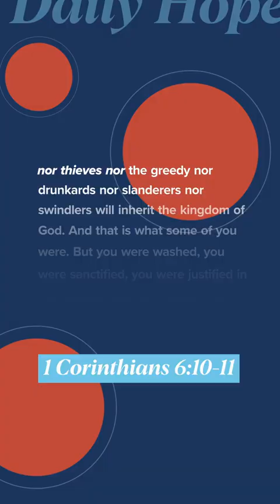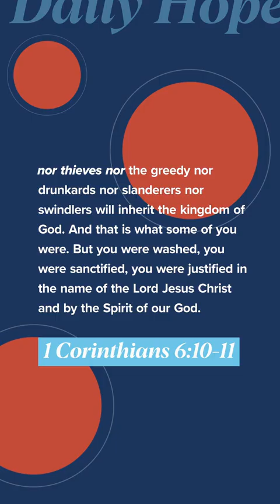God Wants to Transform All - Daily Hope - With Pastor John S Dickerson (NSKM)